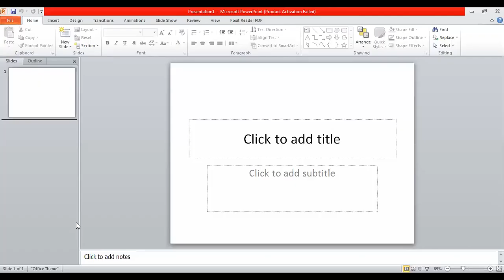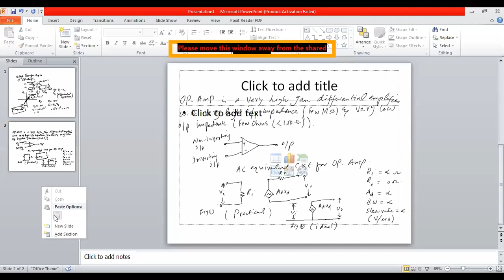Voltage transfer curve of operational amplifier|op-amp|(Electronic Circuits II Lecture 09 A)